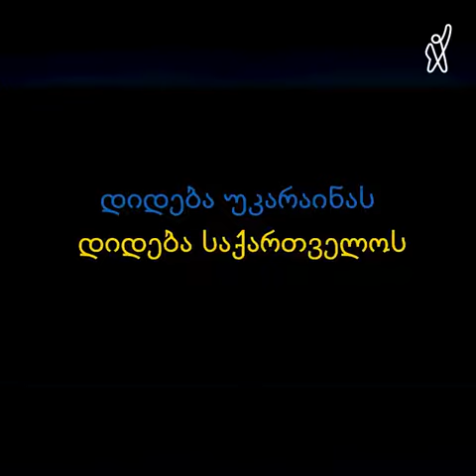ჭანჭათის საჯარო სკოლის სოლიდარობა უკრაინას